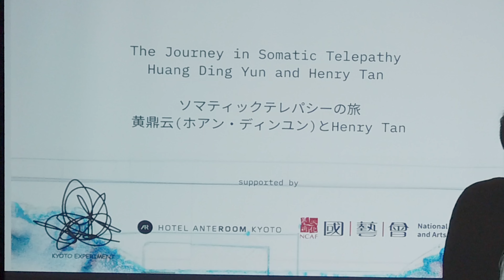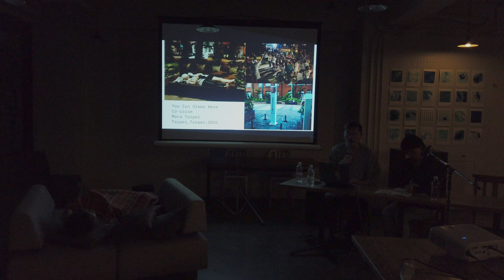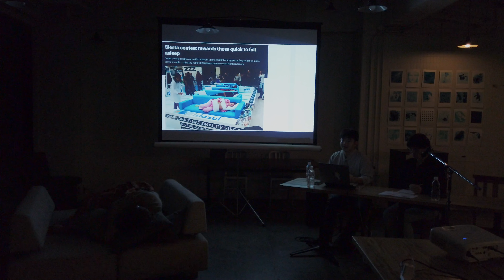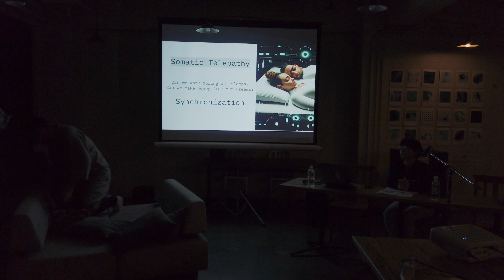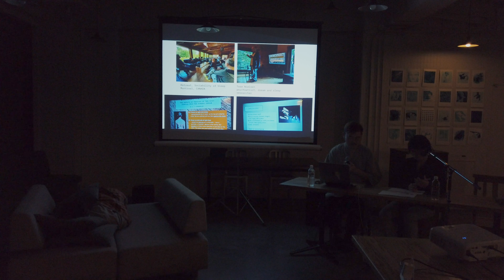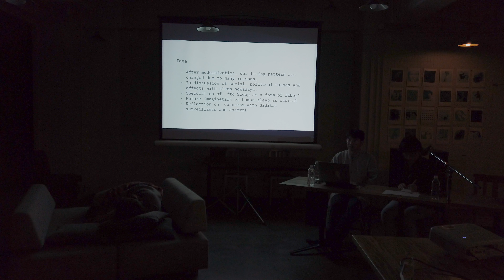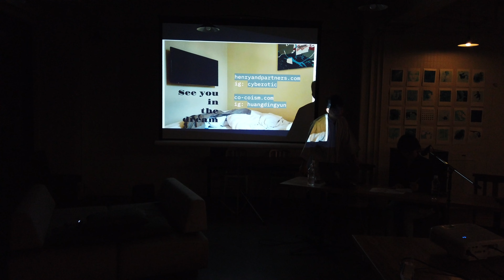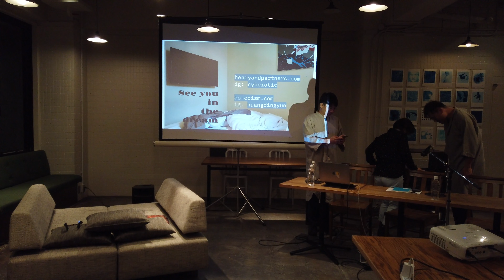Somatic Telepathy talk - Kyoto 2023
Huang Ding Yun and Henry Tan sharing their development of Somatic Telepathy project

supported by
Kyoto Experiment
Hotel Anteroom Kyoto
National Foundation for Art and Culture Taiwan